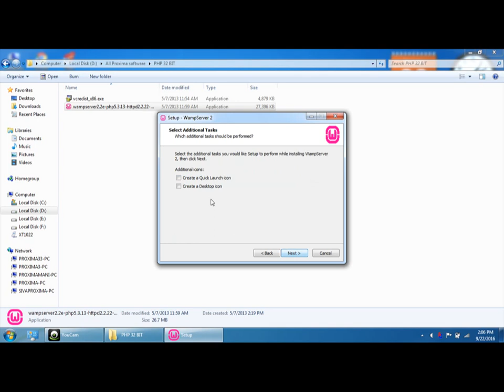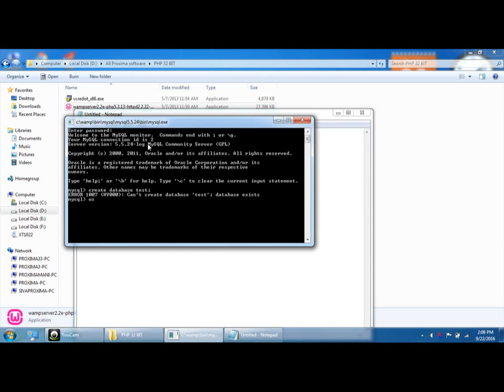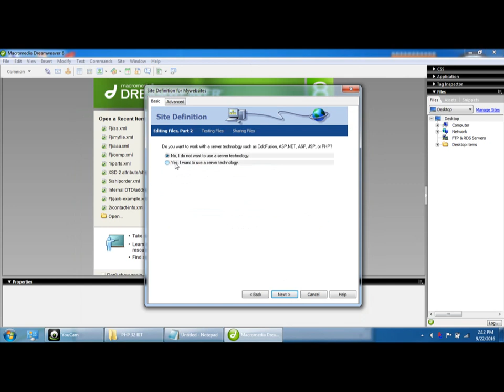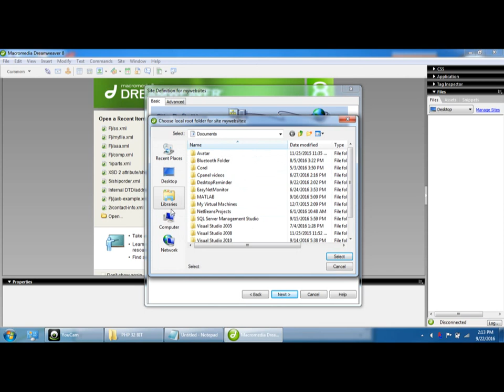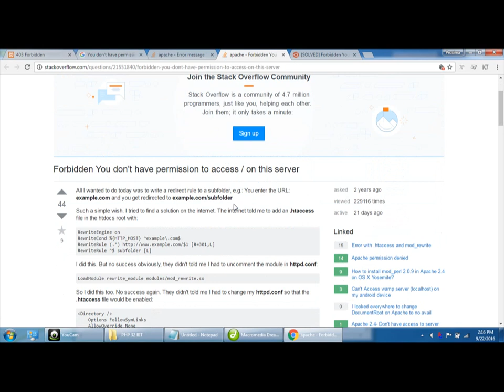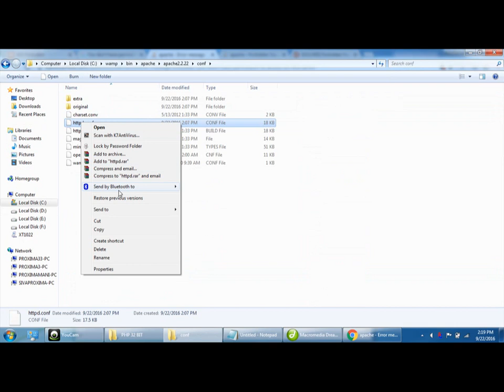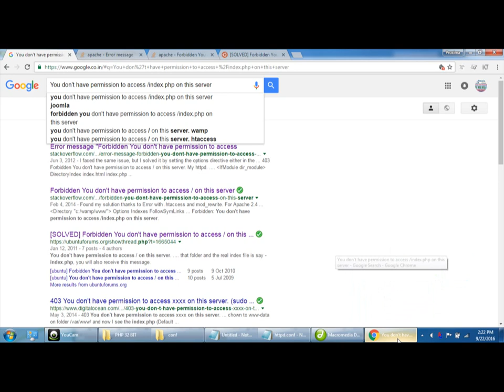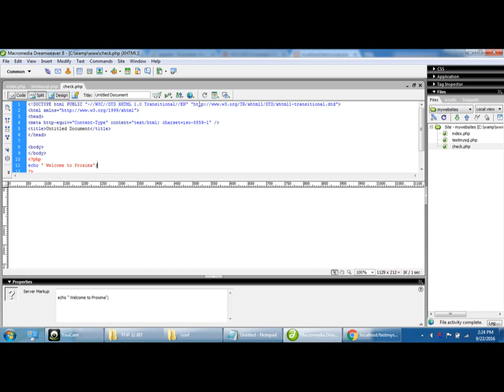Simple installation of WAMP Server for PHP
WAMP Server and Dreamweaver installation